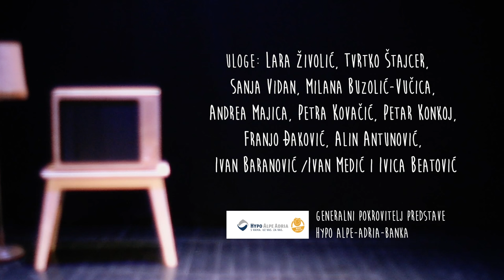MOJ PRIJATELJ MACKODLAK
Olja Savičević Ivančević

MOJ PRIJATELJ MAČKODLAK

Redatelj: Ivan Plazibat
Suradnik za scenski pokret: Damir Klemenić
Scenograf: Ozren Bakotić
Kreatorica kostima i maski: Petra Dančević
Skladateljica: Tamara Obrovac
Igraju: Lara Živolić, Tvrtko Štajcer, Sanja Vidan, Milana Buzolić-Vučica, Andrea Majica, Petra Kovačić, Petar Konkoj, Franjo Đaković, Alin Antunović, Ivan Baranović/Ivan Medić i Ivica Beatović.
Autor trailera: Erik Lončar
Premijera: 7. listopada 2015.
Produkcija: Gradsko kazalište lutaka Split